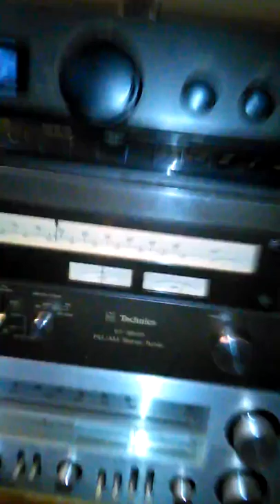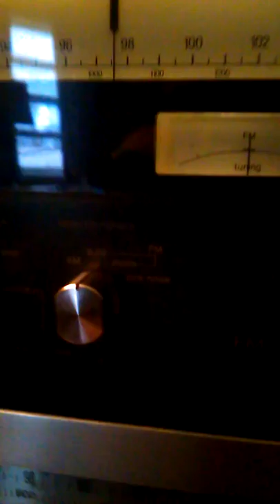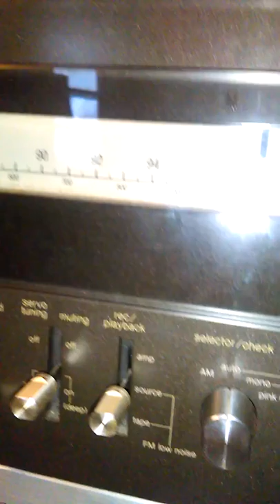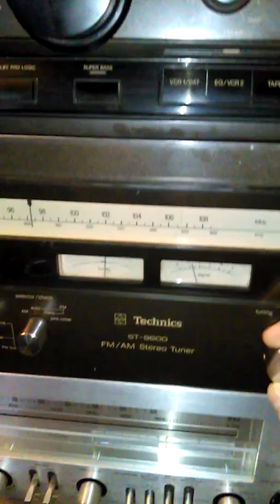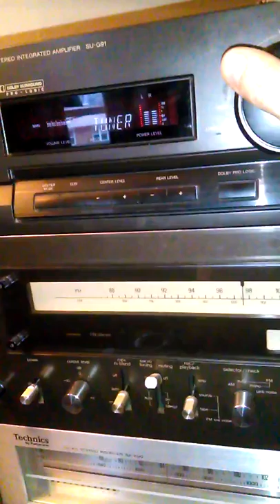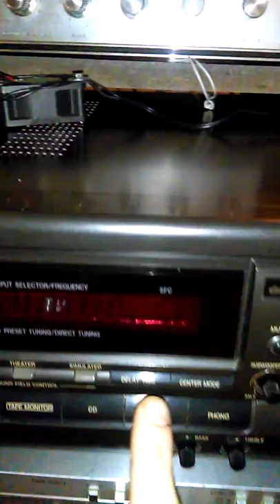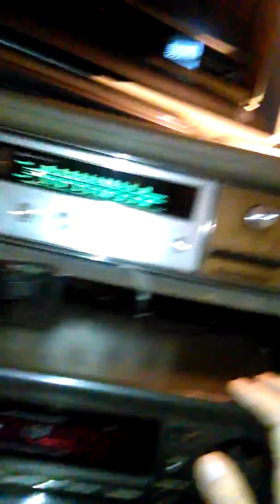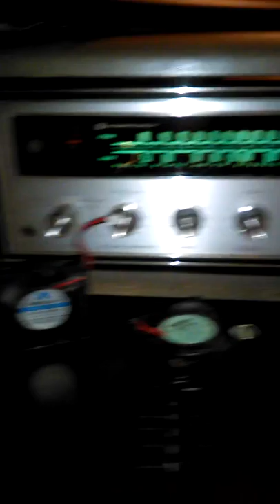My Technics "Music Corner" & new "Entertainment wall"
A few new additions to my room that separates my primary audio from the second priority system for the TV, tape deck, FM tuner, and the Xbox audio out into the Technics receiver.